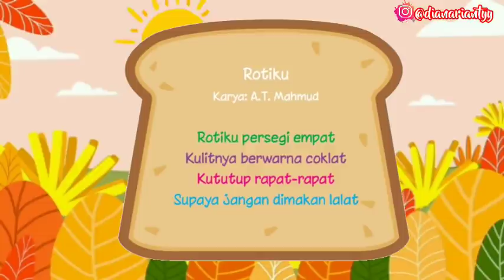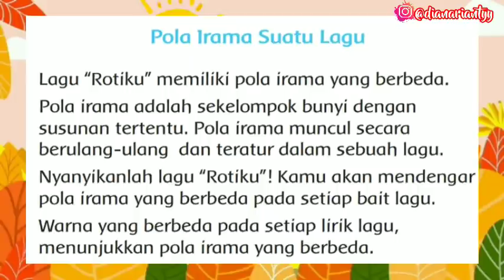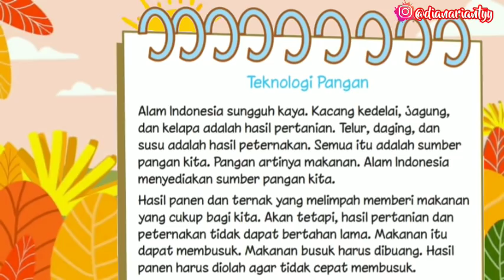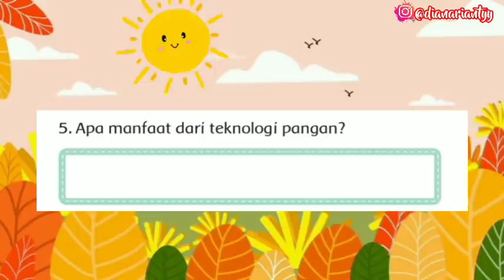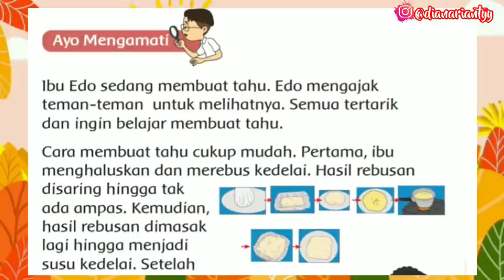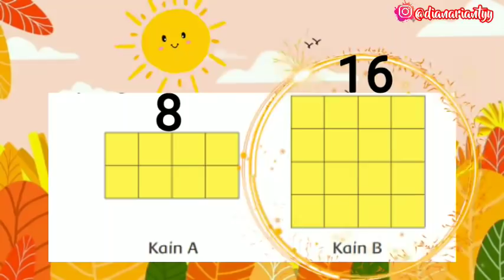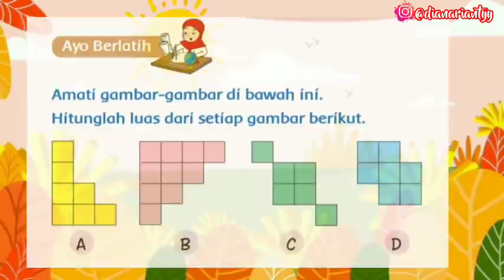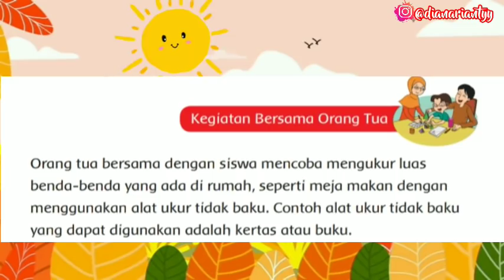KELAS 3 TEMA 7 SUBTEMA 1 PEMBELAJARAN 1 || PERKEMBANGAN TEKNOLOGI PRODUKSI PANGAN || VIDEO TEMATIK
H.E.L.L.O ! ! !